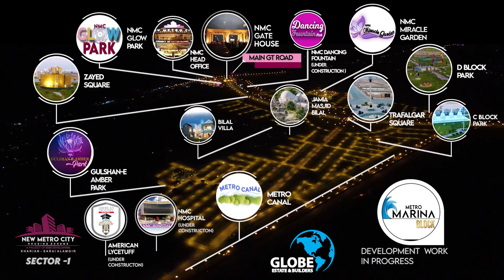We Promised and We Delivered | New Metro City | Latest Development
We Promised and We Delivered

Record-Breaking Development in 𝗡𝗲𝘄 𝗠𝗲𝘁𝗿𝗼 𝗖𝗶𝘁𝘆 Speaks itself.

It's not too late to be a proud member of 𝗡𝗲𝘄 𝗠𝗲𝘁𝗿𝗼 𝗖𝗶𝘁𝘆, so hurry up and grab yours!!

or call our official number 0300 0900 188